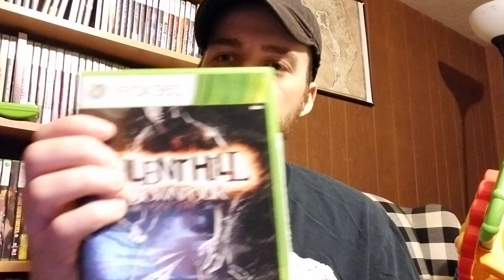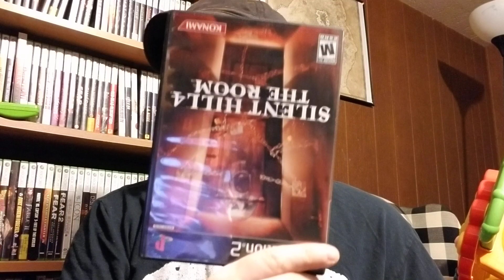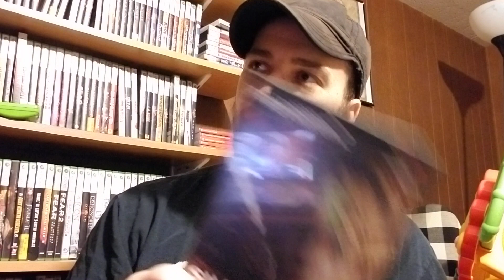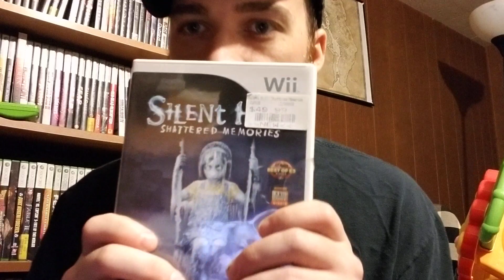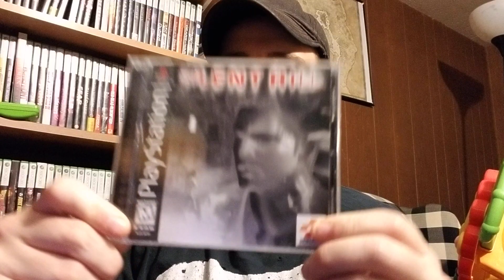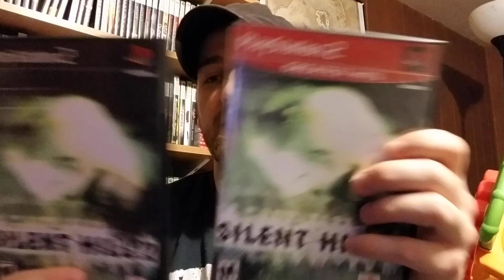Worst to Best: Silent Hill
My personal opinion..dont be a salty bitch